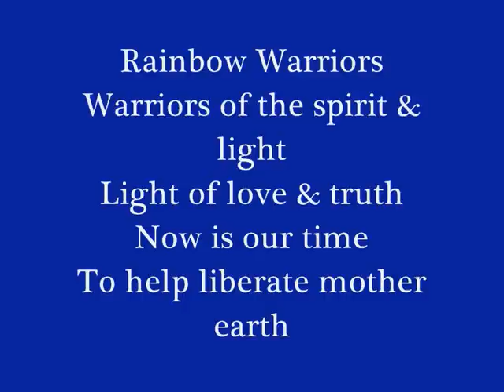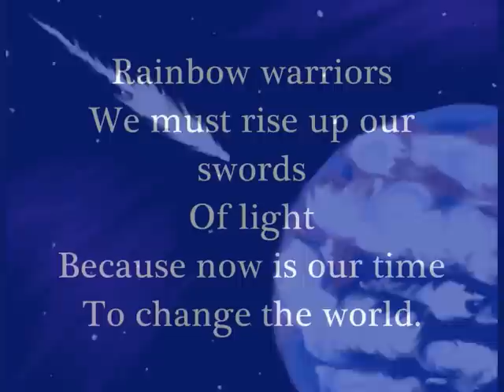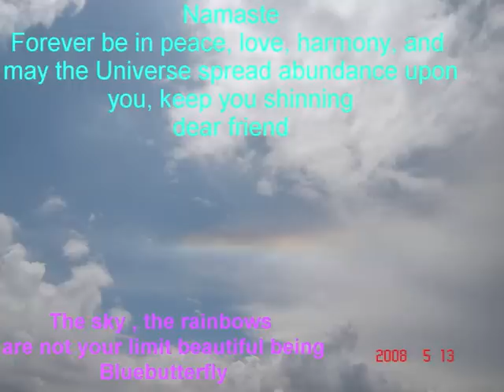Rainbow Warriors: Protect Mother Earth by Sinclair Farrell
By Poet & Author Sinclair Azubuike Farrell.

All books by Sinclair